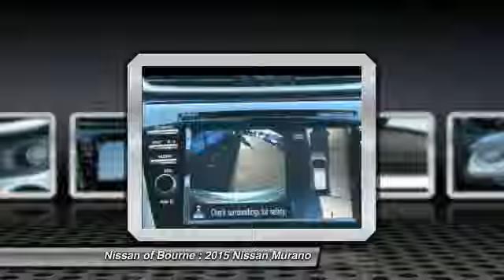2015 Nissan Murano Bourne MA N13109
2015 Nissan Murano SL

Looking for the right car? Today could be your lucky day. With 6 miles, this Gun Metallic, 2015 Nissan Murano equipped with Automatic transmission could be yours. Request more information and set up a test drive right away.